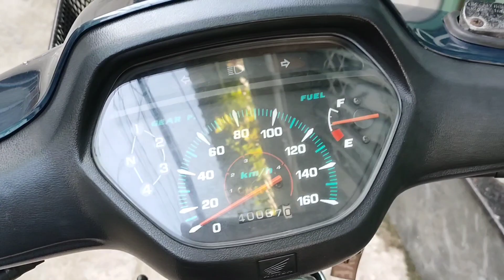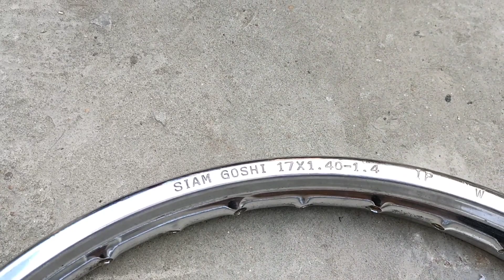Wave Thái 110 Và Super Dream Và 67 Huyền Thoại/Cuộc Sống Thực Tế/#109